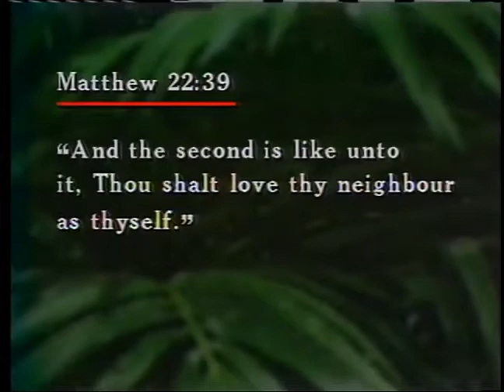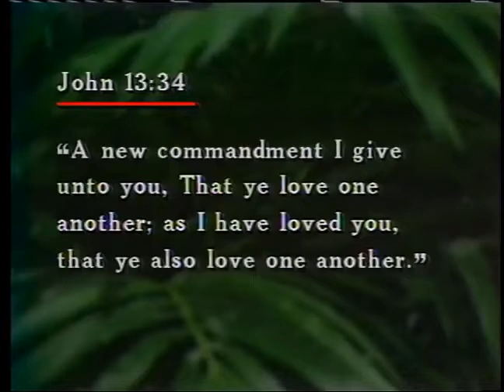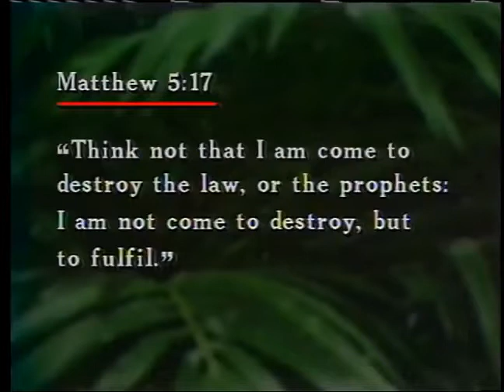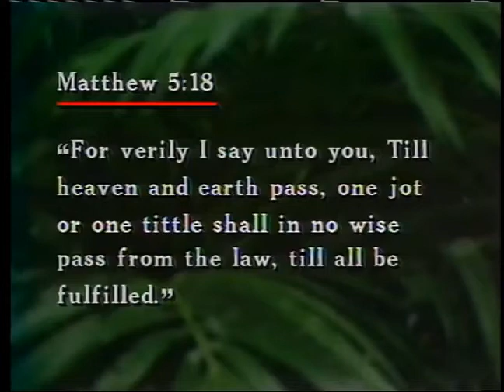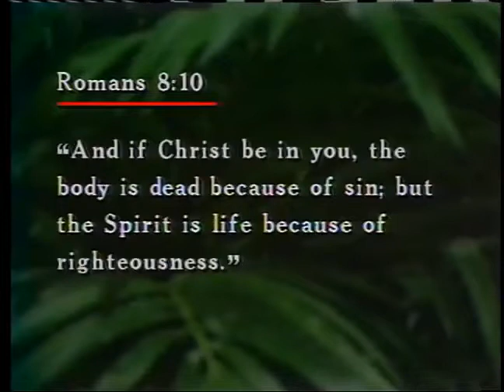The Ten Commandments 12 The Eleventh Commandment ~ Dr Lester Sumrall